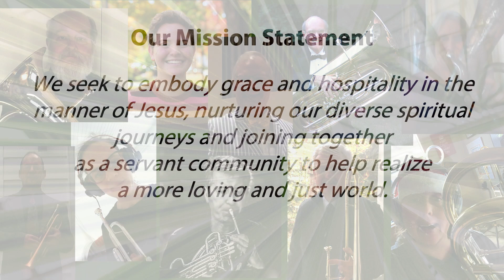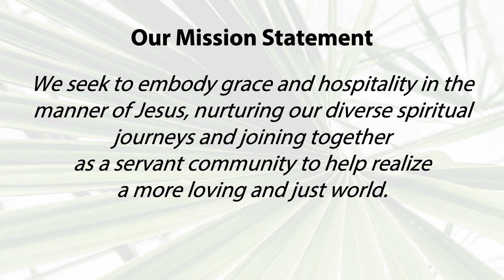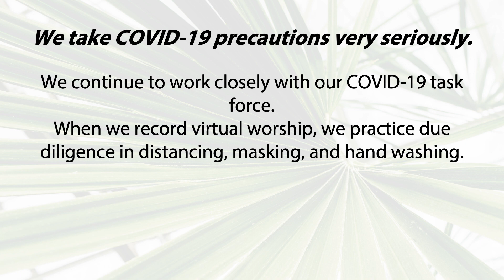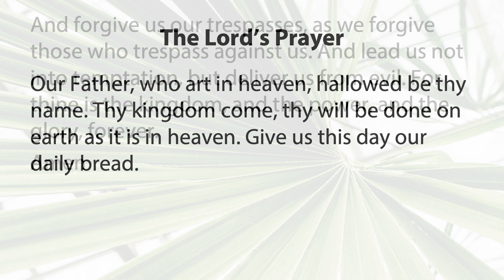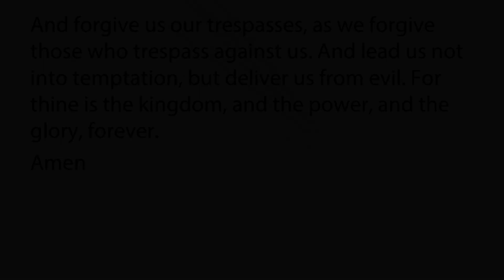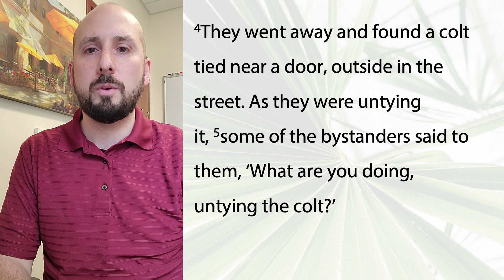Palm Sunday Service: March 28, 2021 | 9:00 AM